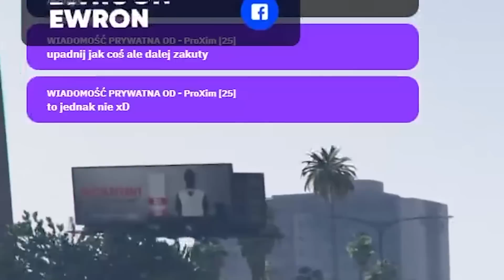PODSZYLI SIĘ POD TAJNYCH AGENTÓW ABY PORWAĆ SĘDZIĘ [ GTARP ][ 5City ]